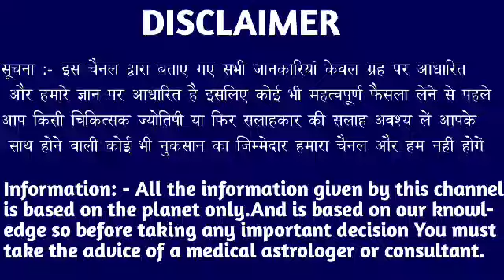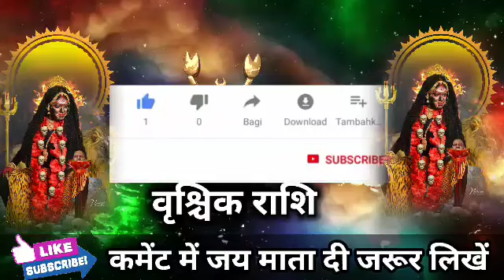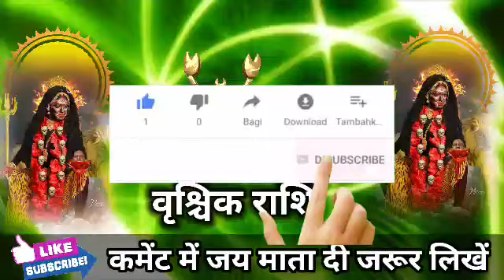वृश्चिक राशि वालों 12 सितंबर 2022 रविवार किसी अपने का बंधन छूटने वाला है सावधान। Vrishchik Rashi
वृश्चिक राशि वालों 11 सितंबर 2022 रविवार किसी अपने का बंधन छूटने वाला है सावधान। Vrishchik Rashi#vrishchikrashi vrishchikreport scorpio *aajkarashifal